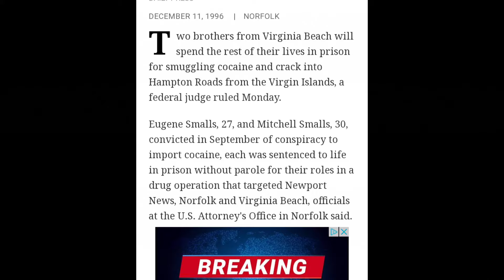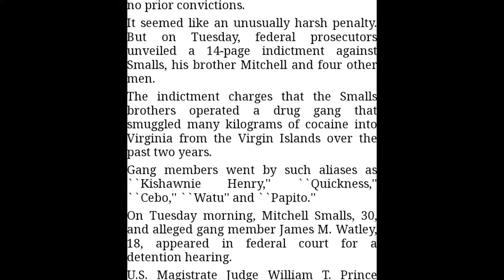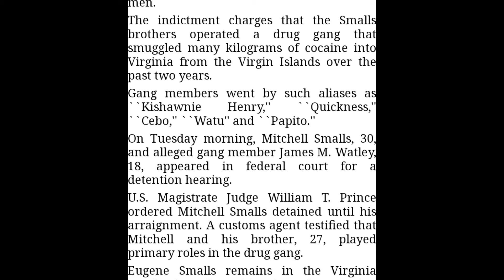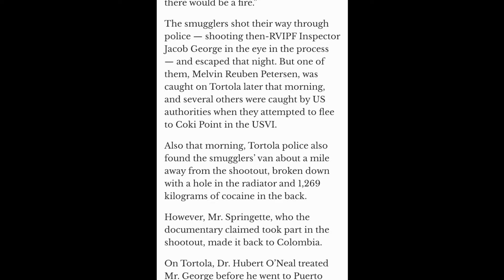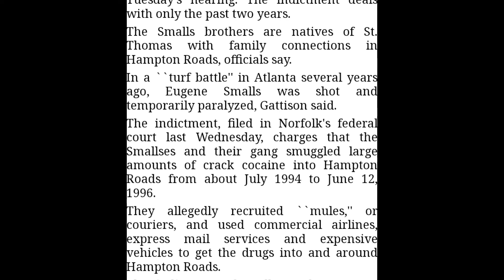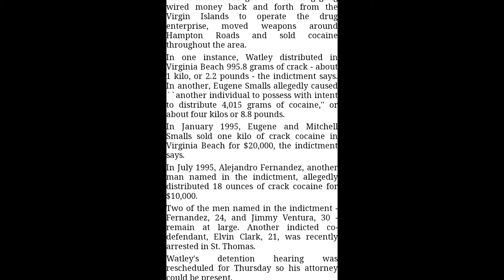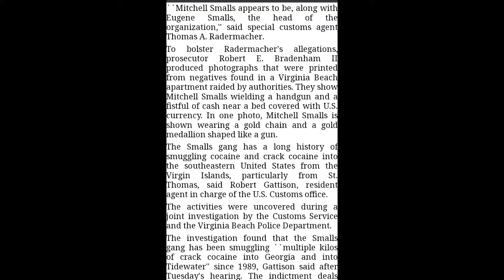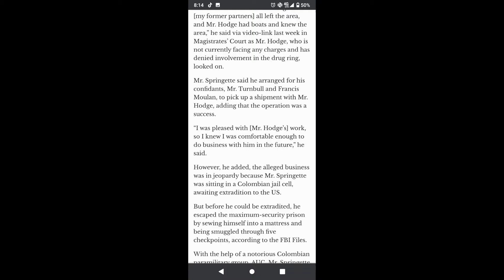VIRGINIAGANGSTERFILES 🎭EP 4 THESMALLSGANG 🏖islandboys🏝